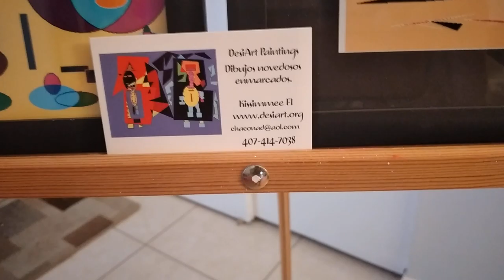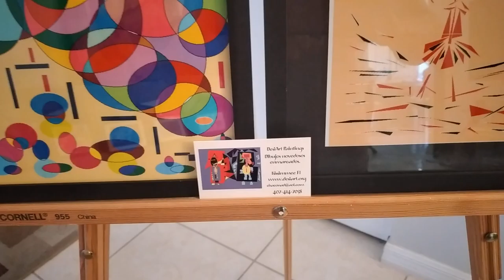DesiArt paintings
Digital drawing, 8.5 x11 or 5x7"